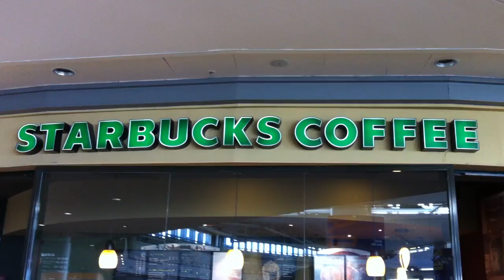Tercer videoblog final cup / Desayundo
Like y Favoritos si os gusta el contenido del video :-))

Llegamos ya a este tercer Vlog informativo, en el cual y despues de la primera jornada llena de emociones llegamos de nuevo al H2O para comenzar la segunda jornada y para cojer energias, una de Starbucks en buena compañia como son mis amigos Peluki, Elyas y Jeferson.
Espero os guste y que lo disfruteis, besos, abrazos y la hostia!